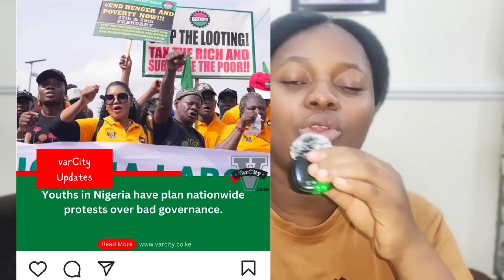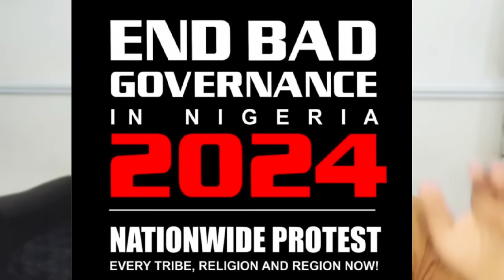🇳🇬NIGERIANS STARTS 10- DAYS NATIONWIDE PROTEST!!!! FOLLOW KENYANS 🇰🇪 FOOTSTEPS!